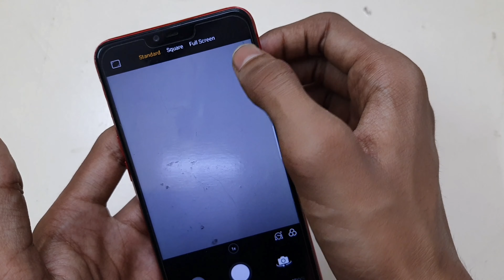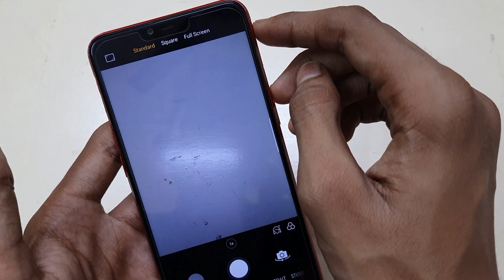Oppo Phone Ka Camera Full Screen Kaise Kare | How To Full Screen Oppo Reno 5 Pro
Oppo Camera Full Screen Settings | Full Screen Camera Oppo

In This Video It Is Told That Oppo Camera Full Screen Settings How To Do This